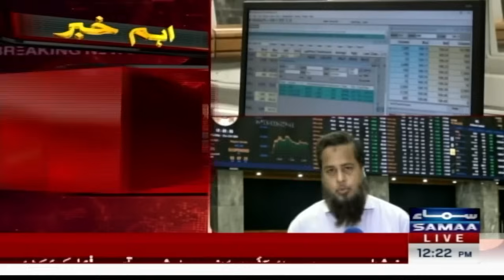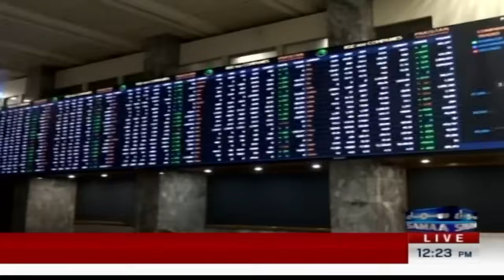Breaking News! Another Milestone At Stock Market | SAMAA TV